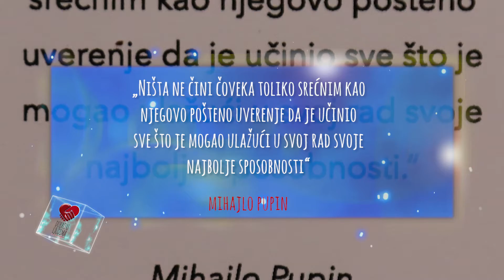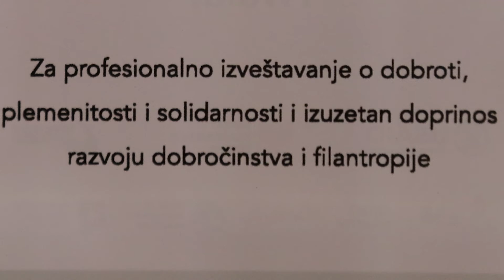"Dobro u ljudima" o Nacionalnom danu davanja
Emisija Dobro u ljudima koja se emituje na televiziji N1 a u produkciji produkcijske kuće Škorpion iz Novog Sada, u današnjem izdanju posvećena je manifestaciji Srpskog filantropskog foruma koja je posvećena Nacionalnom danu davanja a pod sloganom Srbija bez barijera.

Kampanja je posvećena ove godine borbi protiv barijera koje su prepreka u svakodnevnom životu svakom četvrtom građaninu Srbije koji ima neki od problema sa kretanjem. U okviru ove manifestacije podeljene su povelje donatorima kompanijama, pojedincima, nevladinim organizacijama koji su dali poseban doprinos razvoju dobročinstva i filantropije.

Po prvi put odlikovani su poveljama i novinari i redakcija za poseban doprinos razvoju empatije, solidarnosti, dobročinstva i filantropije. Između ostalih nagrađena je upravo i emisija Dobro u ljudima za preko 1500 emitovanja priloga i emisija u proteklih više od pet godina.

Srpski filantropski forum već treći put organizuje Nacionalni dan davanja 9.oktobra (rođendan Mihajla Pupina). Ove godine tema je Srbija protiv barijera u okviru koje se prikupljaju i sredstva za podršku Nacionalnom prevodilačkom centru za znakovni jezik.

Projekat za unapređenje okvira za davanje realizuje Koalicija za dobročinstvo na čelu sa Fondacijom Ana i Vlade Divac a koju čine i Srpski filantropski forum, SMART kolektiv, Forum za odgovorno poslovanje, Privredna komora Srbije, Trag Fondacija i Katalist Balkans a Finansira Američka Agencija za međunarodni razvoj USAID.